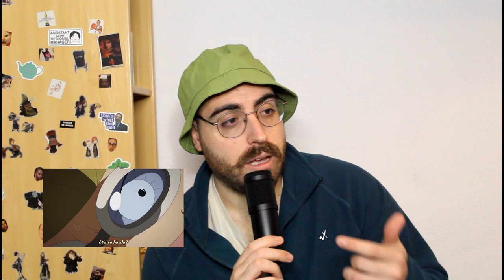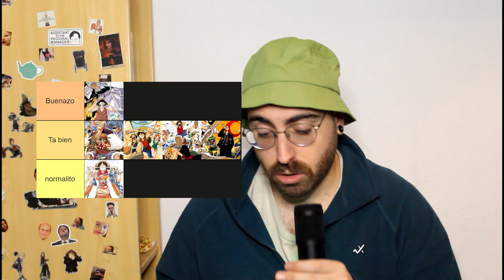Llegamos a ARLONG PARK. Nami nos hace llorar. | Viendo por primera vez ONE PIECE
Jusepe Cruz visualiza por primera vez el aclamado anime "One Piece" ¡Viendo por primera ver el anime de One Piece! ¡Continuando esta aventura con el arco Arlong Park de la saga del East Blue.